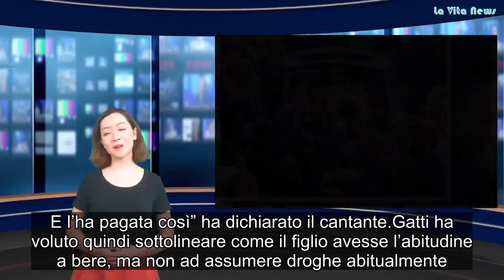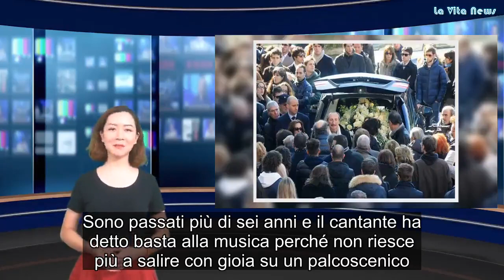“Com’è morto mio figlio” Franco dei Ricchi e poveri lo racconta per la prima volta